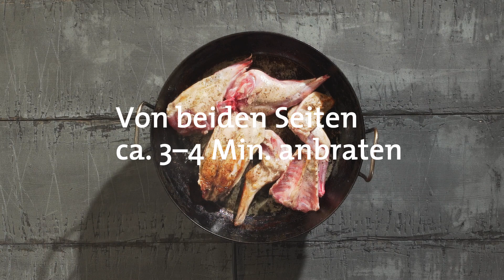Mediterrane Wildkaninchenpfanne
Wie wäre es mit ein bisschen mediterranem Flair in diesen trüben Spätherbsttagen? Dieses Gericht bringt auf jeden Fall ein bisschen Sonne auf den Teller! Guten Appetit!

HALALI präsentiert regelmäßig in Zusammenarbeit mit Leica Sportoptik, Steyr Mannlicher und Hornady inspirierende Wild-Kochvideos.